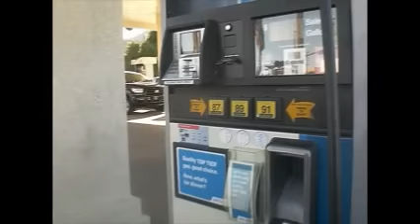Odyssey MPG Fill Up 10 30 15